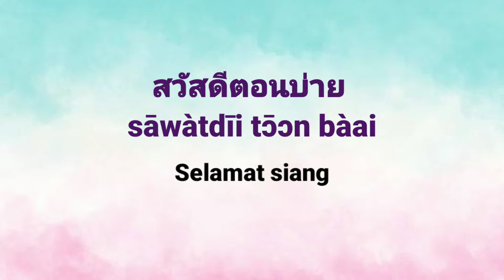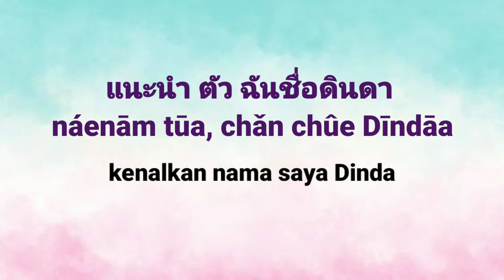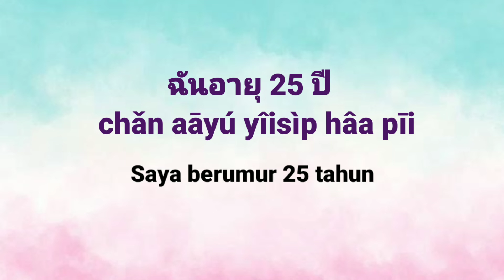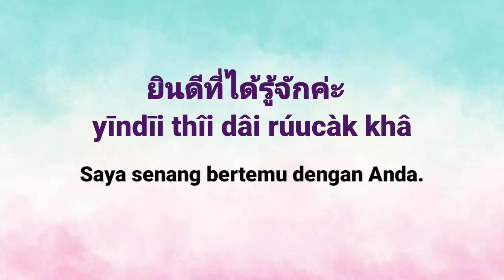cara memperkenalkan diri dalam bajasa Thailand